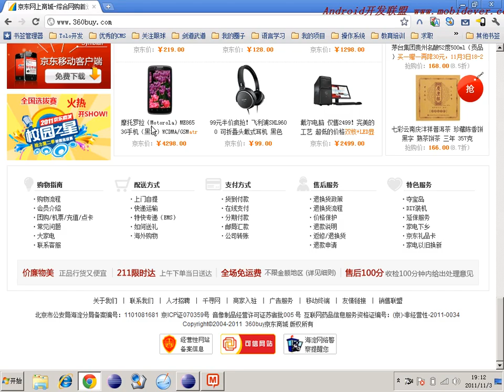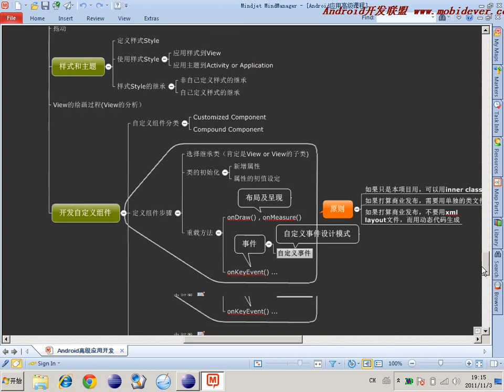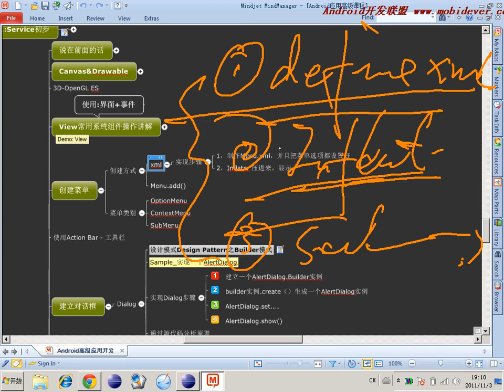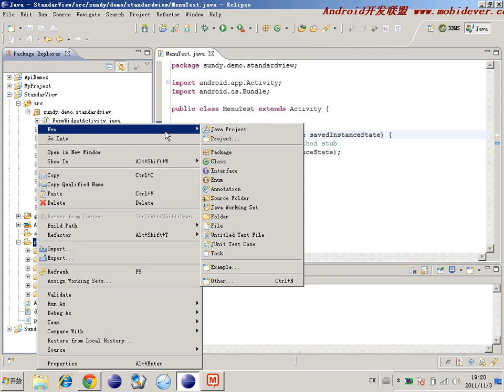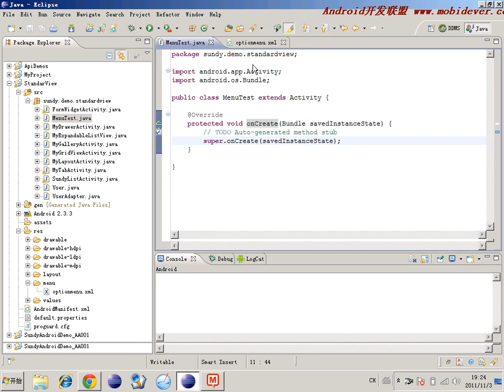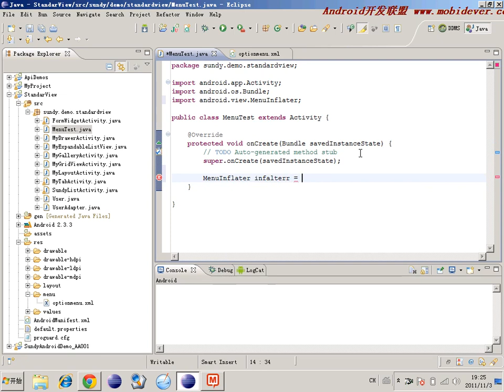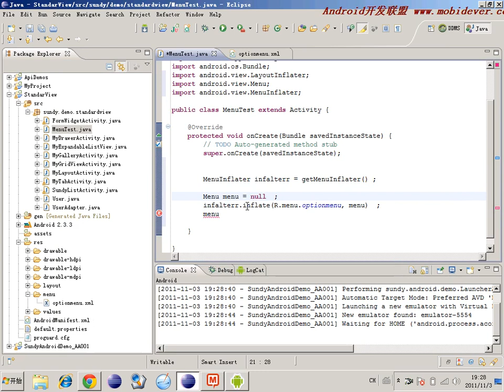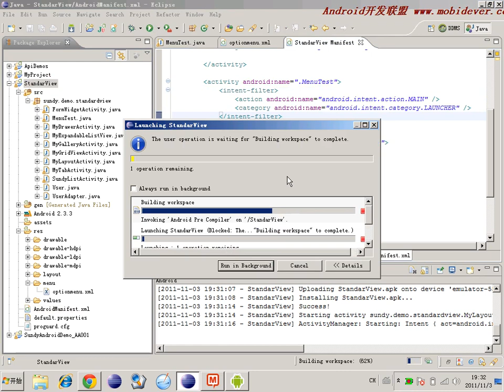Android 基础UI控件 52 52 菜单 菜单实质是什么